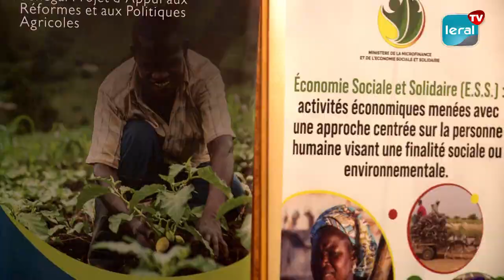Stimulation du développement économique et social: Victorine Ndeye noue un partenariat avec Lartes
Le Ministère de la Microfinance et de l’Economie sociale et solidaire, Victorine Ndeye a signé ce lundi, une convention de partenariat avec le Laboratoire de recherche sur les transformations économiques et sociales (LARTES).

 Les deux parties souhaitent ainsi, unir leurs efforts pour promouvoir le secteur de l'économie sociale et solidaire au Sénégal.

D’après la ministre en charge de ce secteur, ce partenariat peut contribuer à stimuler le développement économique et social durable au Sénégal.